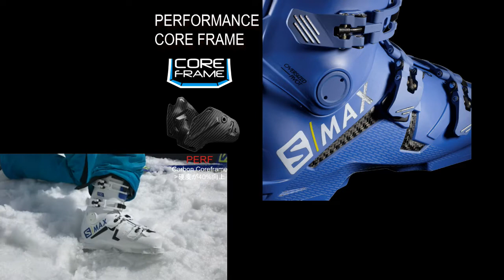18-19 Salomon CYBER SKI TV #1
S/RACE  S/MAX の紹介